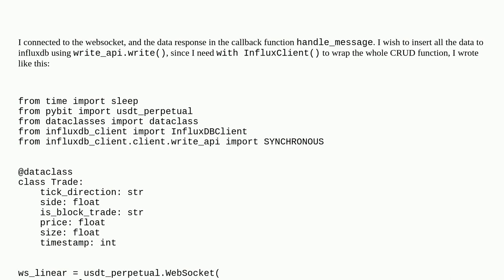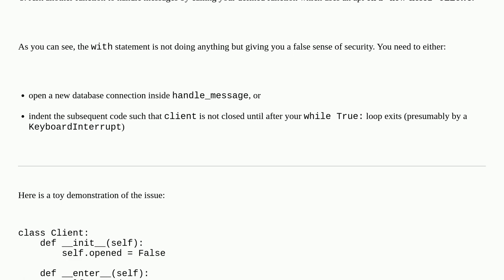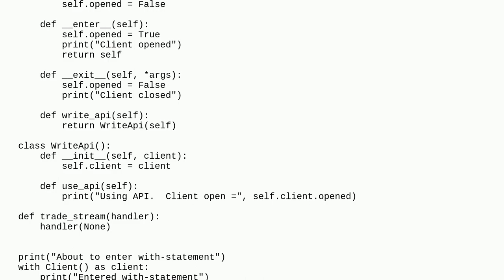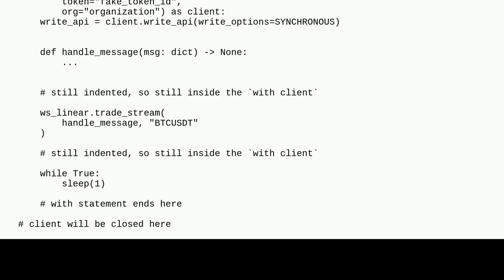Codereview: How to structure in handling websocket and inserting data to databse in Python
How to structure in handling websocket and inserting data to databse in Python

A special thanks goes out to the awesome community

  database python python-3.x websocket